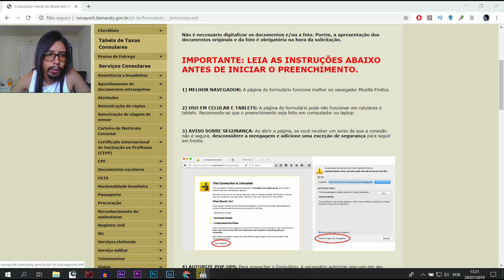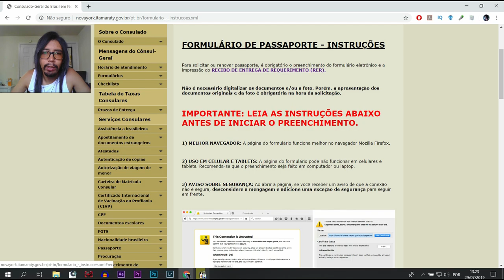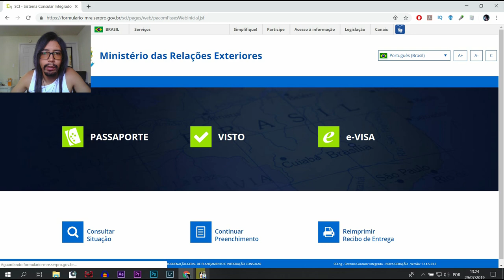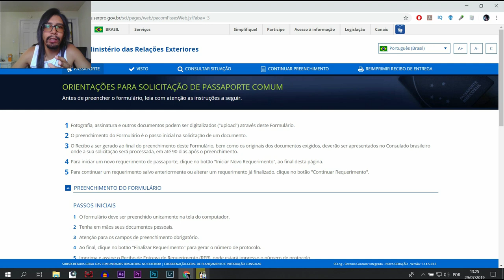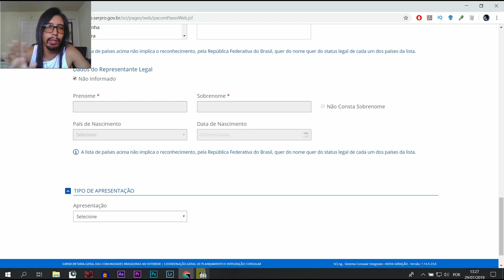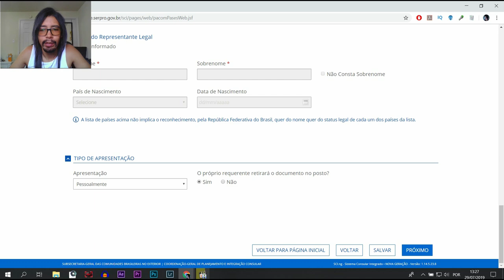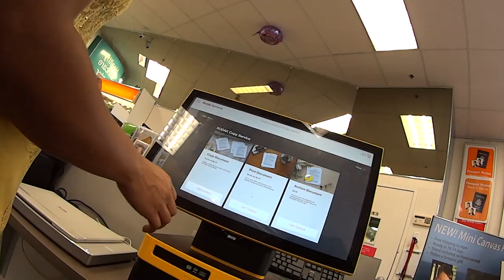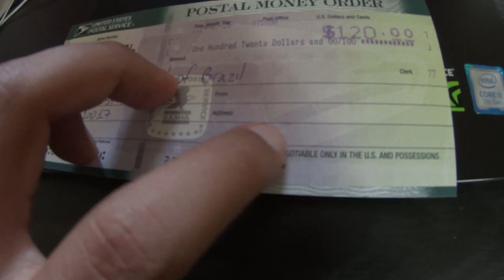Como tirar o passaporte no CONSULADO BRASILEIRO EM NOVA YORK? - Neru Meira USA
Esse é um tutorial de como tirar a segunda via do passaporte no consulado de Nova York nos Estados Unidos!
➤USPS Endereços:
➤ Inglês em 10 Horas! Do Zero ao Avançado